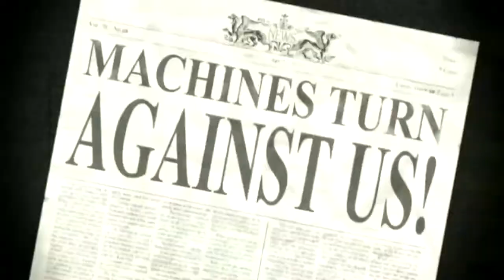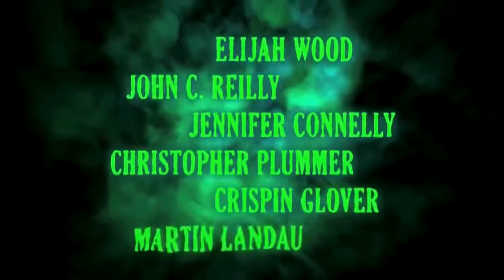9 (2009) Trailer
Wikipedia:
9 is a 2009 American computer-animated post-apocalyptic science fiction film, which was directed by Shane Acker and produced by Tim Burton and Timur Bekmambetov. The film stars the voice talents of Elijah Wood, John C. Reilly, Jennifer Connelly, Christopher Plummer, Crispin Glover, Martin Landau, and Fred Tatasciore.[2][3] It is based on Acker's Academy Award-nominated 2005 short film of the same name.[4] The film was released on September 9, 2009, and it was distributed by Focus Features.

The screenplay for the film was written by Pamela Pettler, with casting by Mindy Marin, production design by Robert St. Pierre and Fred Warter, and art direction by Christophe Vacher.